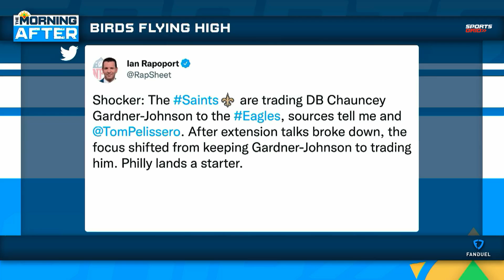Saints Trade CB Chauncey Gardner-Johnson To Eagles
Joe Raineri joins Ben to react to Tuesday's trade that saw the New Orleans Saints send cornerback Chauncey Gardner-Johnson to the Philadelphia Eagles.